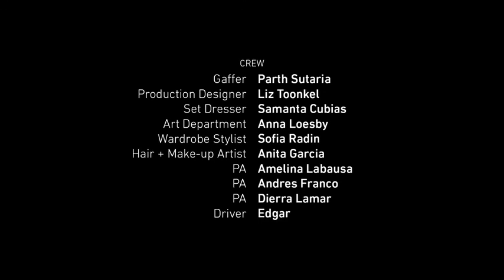application for the position of abdelhalim hafez's girl | Poem by Safia Elhillo | Film by D. Lamar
application for the position of abdelhalim hafez’s girl | Poem by Safia Elhillo | Motionpoem by Donna Lamar